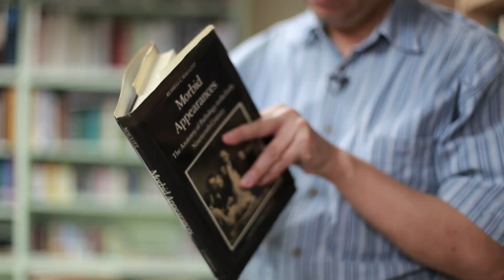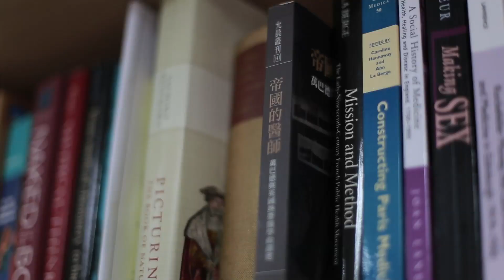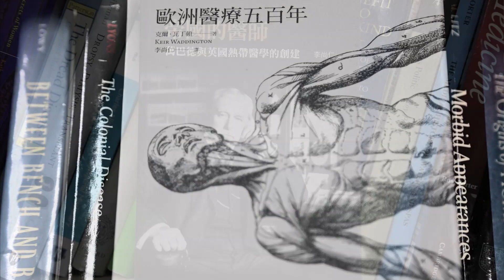李尚仁老師「西方醫學史」課程介紹影片